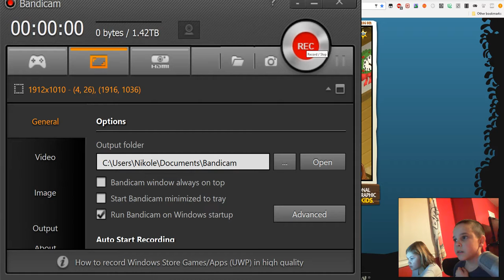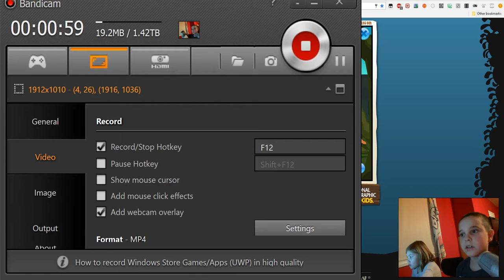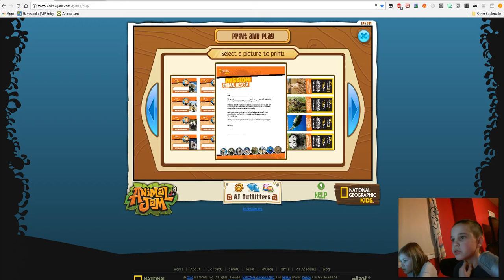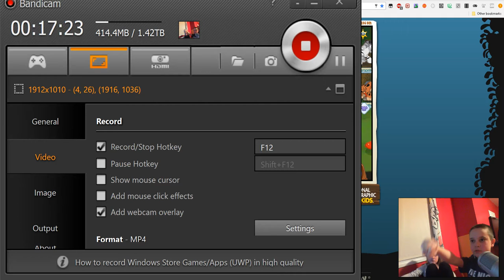My First Animal Jam Video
The first animal jam video i made. Thanks SO MUCH!!! for 25 subscribers i'm doing a video on that soon